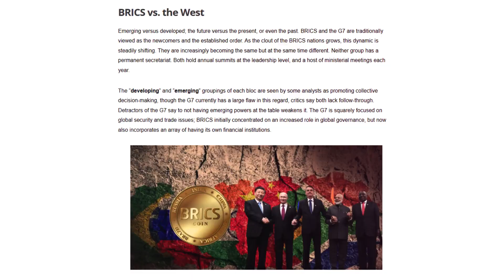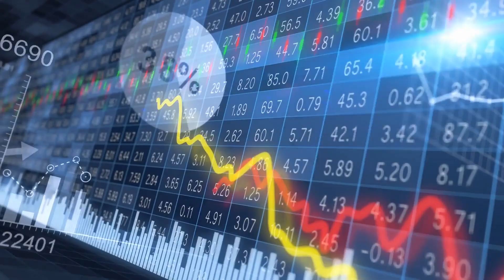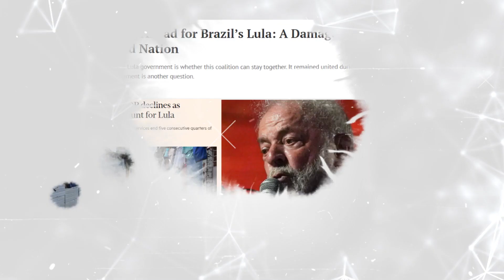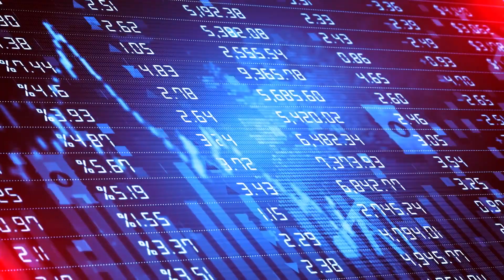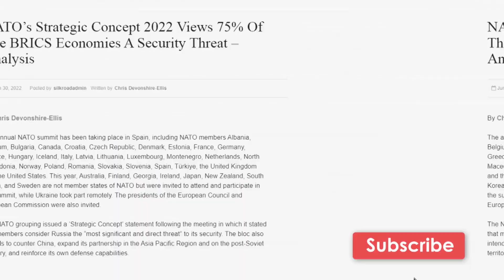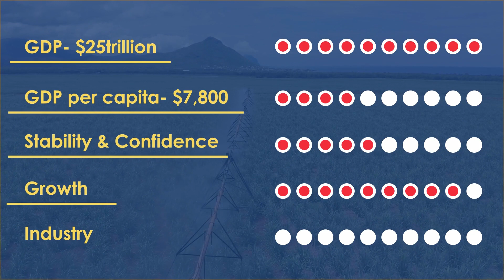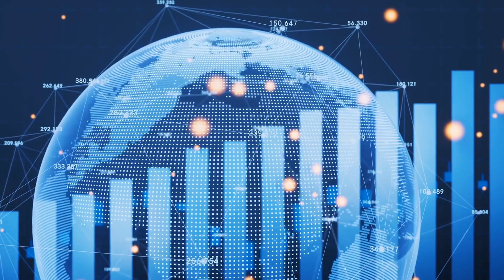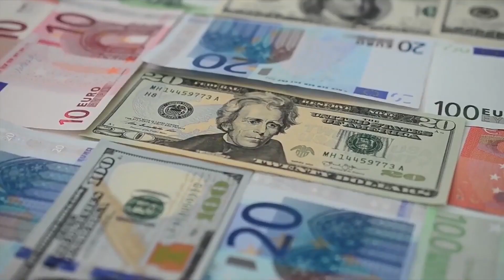Unraveling the BRICS: The Power Bloc Reshaping the Global Economy & New World Order - Part 2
Welcome to our deep dive into the world of BRICS - the economic powerhouse that's reshaping the global landscape. This video takes you inside the complexities of BRICS, an alliance of five major emerging economies: Brazil, Russia, India, China, and South Africa.

We'll explore the unique dynamics of this influential bloc, from its formation and evolution to its current role in the global economy. We'll examine the economic performance of each BRICS country, their internal power dynamics, and the potential threats and opportunities they present to the world.

Discover the role of the New Development Bank, also known as the BRICS bank, and its impact on developing economies. We'll also delve into the potential consequences of the BRICS countries becoming more self-sufficient and the future of global cooperation in the face of such shifts.

Join us as we unravel the intricacies of BRICS and its potential to reshape our world. Whether you're a student of economics, a global affairs enthusiast, or just curious about the world around you, this video is a must-watch.

"The Global Insight is your comprehensive resource for all things related to the global economy, geopolitics, business, and finance. Dive into the world of international trade, explore business strategies across borders, and unravel the intricacies of financial systems, and so much more.

Our videos will guide you through the complexities of the global economy, shedding light on economic trends, emerging markets, and power shifts. You'll discover the intriguing world of geopolitics, from global power dynamics to the changing roles of international institutions like the United Nations, the World Bank, and the International Monetary Fund.

Stay updated with the latest trends and developments in the global economic landscape, from the rapid economic growth in the East to the implications of this shift on the future of our world.